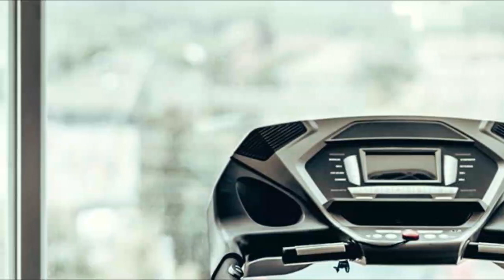6 PACK ABS building for Beginners at Home | Hindi